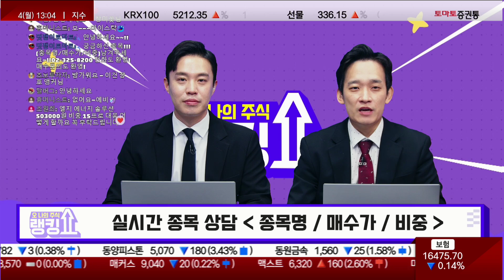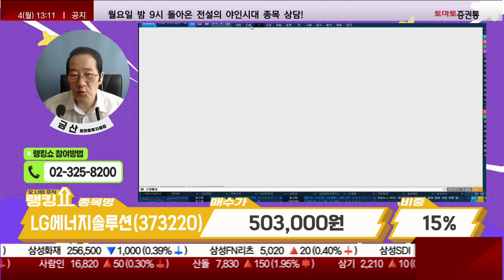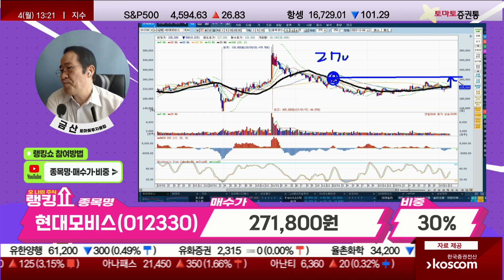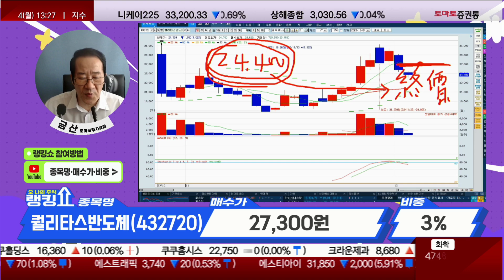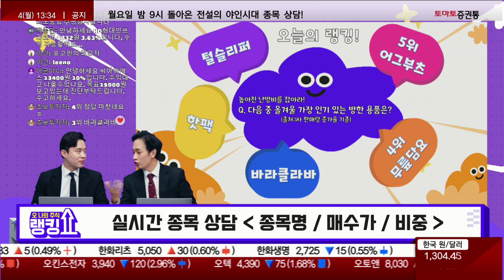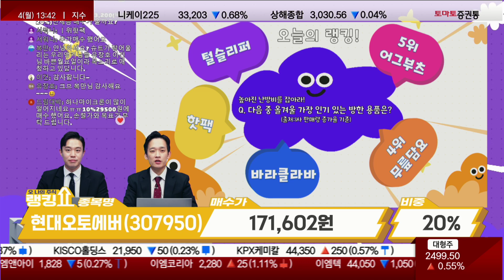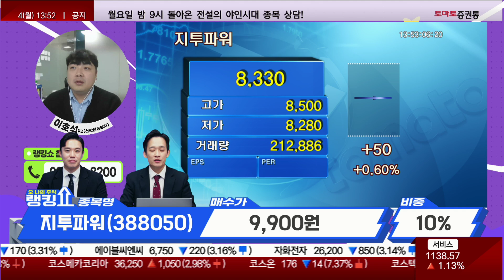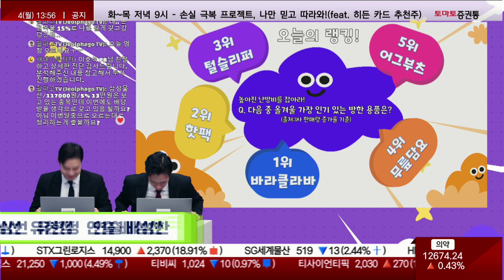다음 중 올겨울 가장 인기 있는 방한 용품은? 오늘의 종목 상담은? [랭킹쇼, 오 나의 주식]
출연: 금산 전문가(토마토투자클럽) / 이호석PB(신한투자증권)